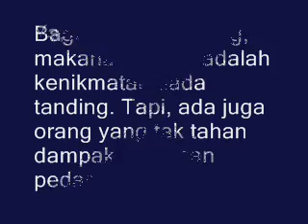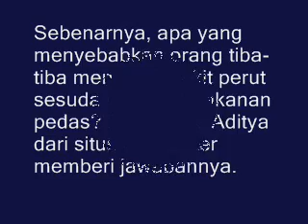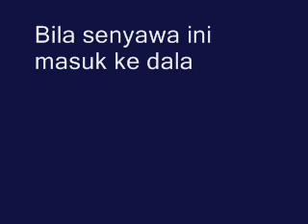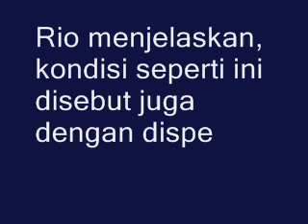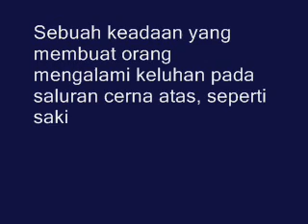Inilah Penyebab Mengapa S4kit P3rut Setelah Makan Yang Pedas-Pedas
Bagi sebagian orang, makanan pedas adalah kenikmatan tiada tanding. Tapi, ada juga orang yang tak tahan dampak makanan pedas itu.